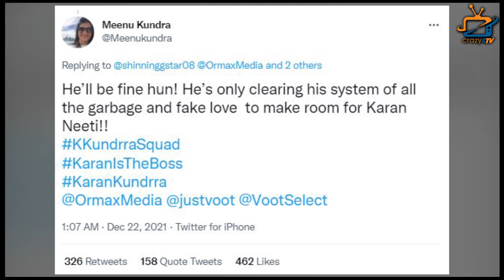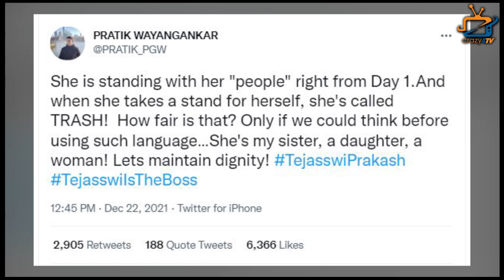Family War Begins After Karan Kundra and Tejasswi Prakash Fight in Bigg Boss 15 !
Tejasswi Prakash Brother Lashes Out On Karan Kundra’s Sister After she call Teju KACHRA & Fake! Check Out The Video and Know What’s a Full Matter?